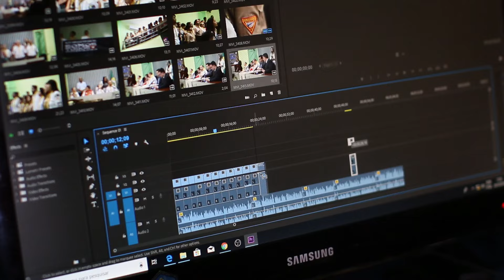We Played a 2v2!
Tom and I take on two new players to the channel. John and Jeff are subscribers and challenged us to a match and we ACCEPTED! I hope you guys enjoy this video.

AOFAR RANGEFINDER USE CODE MISTAHSHORTHITTER

My Driver
My Fairway Woods
My Hywood
My Irons
My Wedges
My Putter
My Ball
My Rangefinder
Swing Caddie Sc300

Balls I've reviewed:
Callaway Warbird
Cut Grey
Cut Blue
Kirkland Signature
Nitro Ultimate Distance
Pinnacle Rush
Pinnacle Soft
Spalding SDTour X
TaylorMade Noodle
Top-Flite XL
Top-Flite Bomb
Vice Drive
Wilson Duo Soft+
Wilson Ultra
Bridgestone E6
Bridgestone E12
Callaway Supersoft
Cut DC
Srixon QSTAR
Titleist TruFeel
SaintNine UPRO
Srixon Soft Feel
Titleist Velocity
Srixon Marathon
MaxFli CG Tour
Oncore Elixr
Callaway ERC Soft
Srixon QSTAR Tout
Vice ProSoft